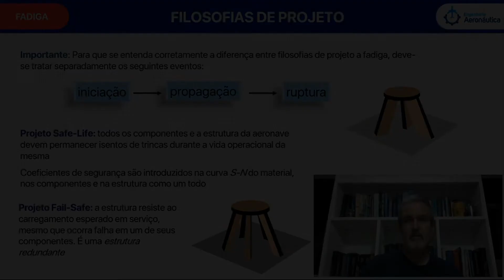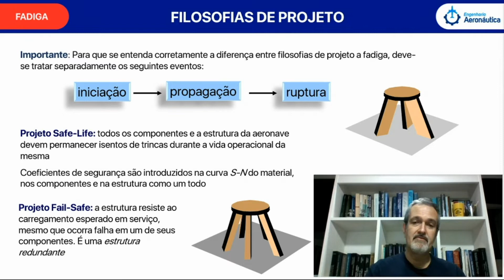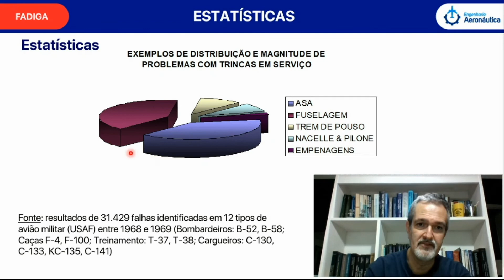Filosofias de Projeto e Estatísticas de Fadiga | Fadiga em Estruturas Aeronáuticas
▶ Filosofias de Projeto e Estatísticas de Fadiga [trechos do curso completo]

Se quiser ver o vídeo na integra, basta adquirir o curso de Fadiga em Estruturas Aeronáuticas, com quase 20 horas de conteúdo técnico e aplicável ao dia a dia do engenheiro aeronáutico.